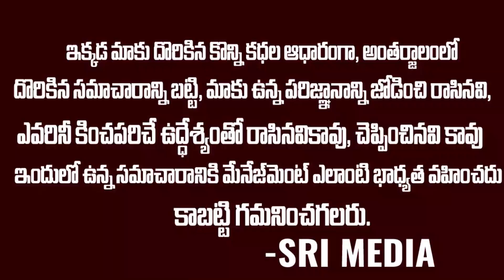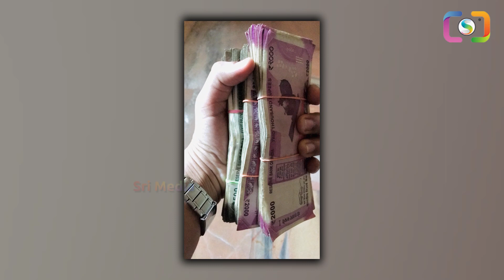మామ దాచుకున్న డబ్బును కాజేసిన అల్లుడు.. | SON IN LAW THEFT HIS UNCLES MONEY | Sri Media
WATCH :మామ దాచుకున్న డబ్బును కాజేసిన అల్లుడు.. | SON IN LAW THEFT HIS UNCLES MONEY | Sri Media